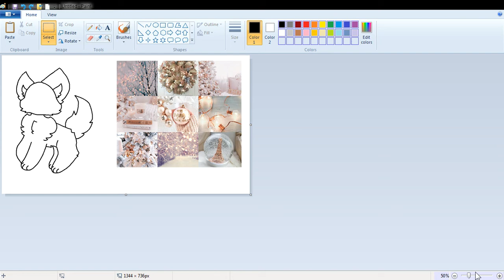username change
now my username is nakiipaw
if yalls wondering why who i am, im pawiizee

(also the drawing is already finished)